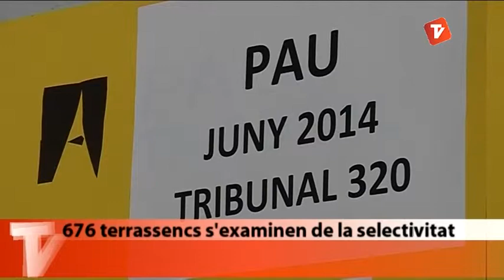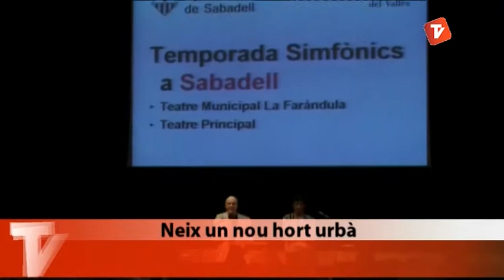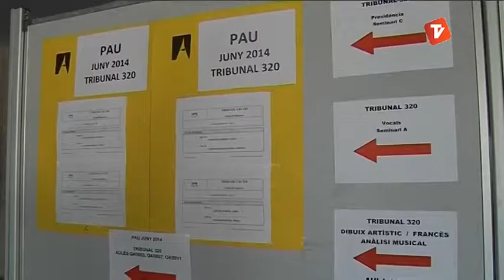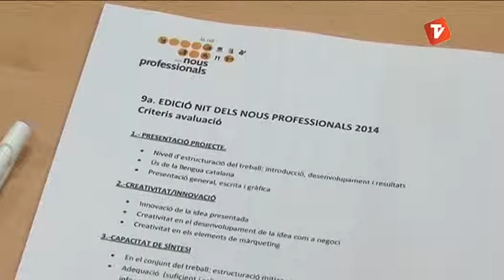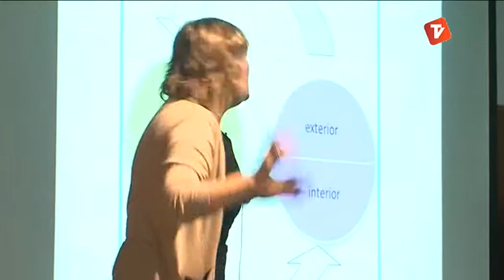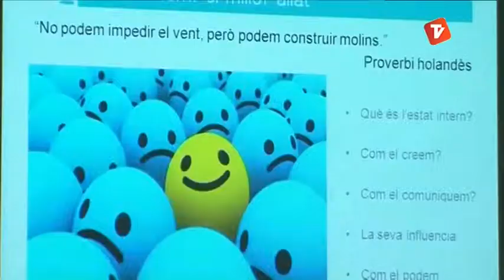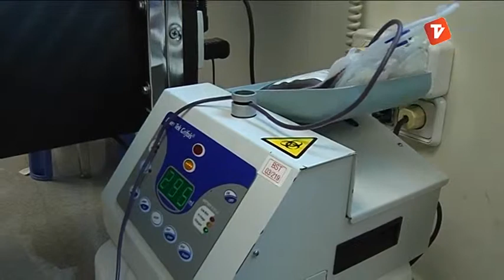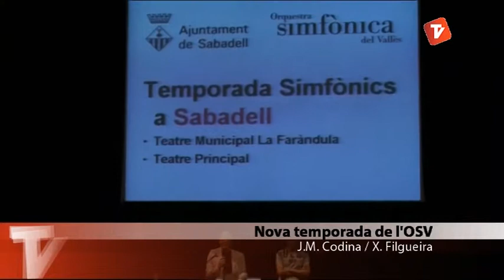Notícies Vespre de Canal Terrassa Vallès dimecres 11-06-2014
Notícies Vespre de Canal Terrassa Vallès d'aquest dimecres 11 de juny de 2014, presentat per la Laura Contreras i Joan Gutiérrez.